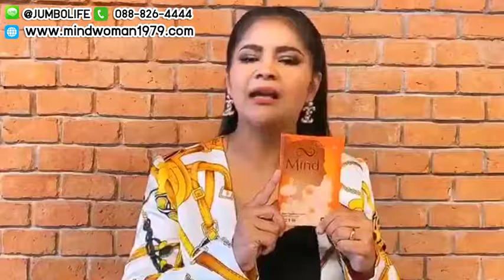ตั๊ก แนะนำ mind ปรับสมดุลฮอร์โมน อาหารเสริมสำหรับผู้หญิง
Line ID : @jumbolife ((อย่าลืมใส่ @ ด้วยนะคะ))

Mind อาหารเสริมสำหรับผู้หญิง สุดยอดสารสกัดเข้มข้นจากธรรมชาติ
Mind สุดยอดสารสกัดเข้มข้นจากธรรมชาติ ช่วยปรับสมดุลฮอร์โมน แก้วัยทอง เพิ่มความสาว กระชับ จบทุกปัญหาภายในของผู้หญิง ในกล่องเดียว

หลายปัญหาของผู้หญิงเกิดจากฮอร์โมนไม่ปกติ มาปรับสมดุลฮอร์โมนด้วยสารสกัดเข้มข้นจากธรรมชาติกันเถอะMind วันละ 1 เม็ดก่อนนอน

- เพิ่มความสาว กระชับ
- บำรุงผิวพรรณให้ขาว กระจ่างใส ลดรอยหมองคล้ำจุดด่างดำ
- ลดอาการปวดประจำเดือน ช่วยให้ประจำเดือนมาเป็นปกติ
- ลดอาการตกขาว ลดกลิ่นเหม็น ลดอาการแสบคัน

ปวดประจำเดือน ประจำเดือนมาไม่ปกติ Mind ชวยปรับสมดุลฮอร์โมนให้เป็นปกติ

- ลดอาการปวดประจำเดือน
- ทำให้ประจำเดือนมาปกติ
- บำรุงภายใน
- บำรุงผิวพรรณ
- บำรุงสุขภาพ

" Mind สยบทุกปัญหาภายในของผู้หญิง "

- ปรับสมดุลฮอร์โมนเพศ
- กระชับมดลูกและช่องคลอด
- เพิ่มขนาดและความเต่งตึงของทรวงอก
- เพิ่มอารมณ์ทางเพศ เพิ่มน้ำหล่อลื่น
- กระชับหูรูดกระเพาะปัสสาวะ

mind , mind อาหารเสริมสำหรับผู้หญิง, mind ดีไหม, mind ราคา, mind รีวิว, มาย, มาย อาหารเสริมสำหรับผู้หญิง, มาย ดีไหม, มาย ราคา, มาย รีวิว, mind ตกขาว, ตกขาว, ปวดประจำเดือน, เพิ่มอารมณ์ทางเพศ, ลดอาการแสบคัน, ลดกลิ่นเหม็น, ปรับสมดุลฮอร์โมน, วัยทอง, mind wonderfullife, ประจำเดือนมาไม่ปกติ